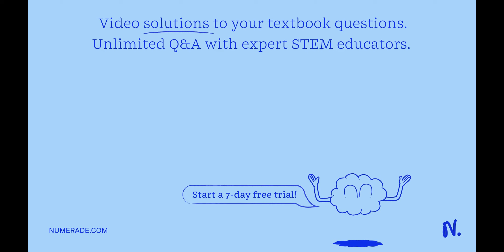Modern populations in Africa spread their genes to adjacent populations, and these genes spread rap…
Modern populations in Africa spread their genes to adjacent populations, and these genes spread rapidly throughout Asian and European populations because natural selection favored them strongly.   quot; This is one of the descriptions for which scenario of the evolution of anatomically modern humans. Assimilation Multiregionalism Out of Africa Diffusion wave Genes from Denisovans have been detected in modern humans, especially from Europe, Indonesia, China, Aboriginal, and Polynesian Islanders.